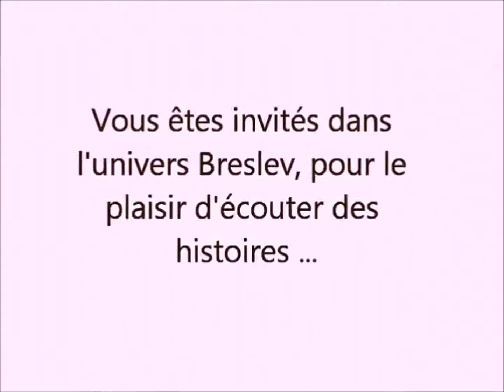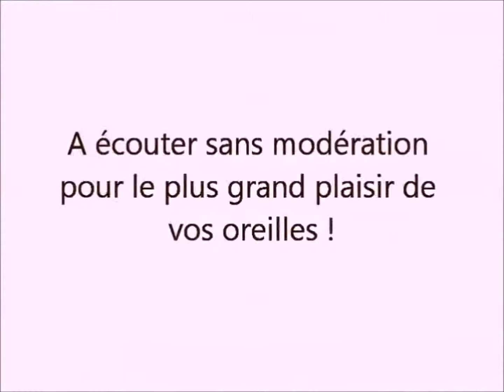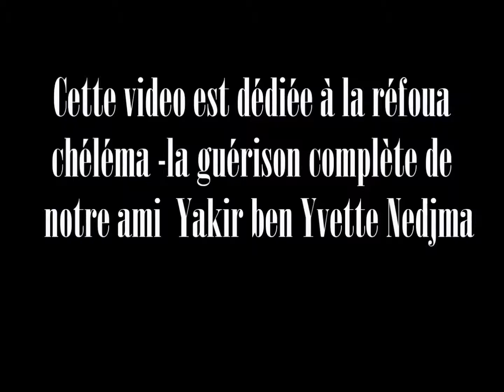L'UNIVERS DE BRESLEV -Chavouoth une étape à deux temps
D'APRÈS LES ENSEIGNEMENTS DE RABBI NAHMAN DE BRESLEV